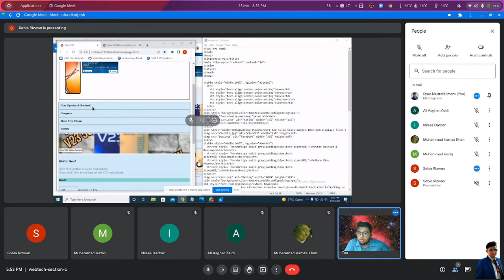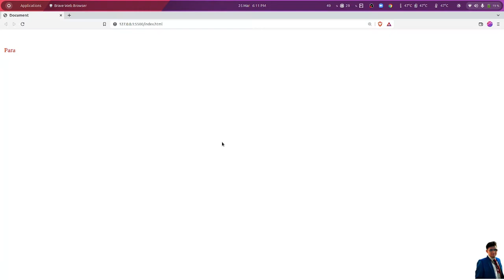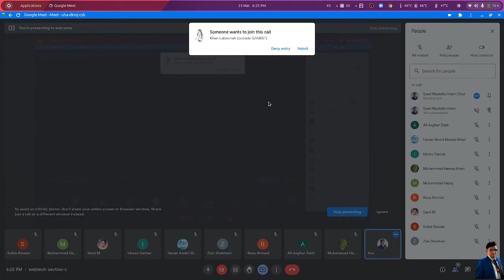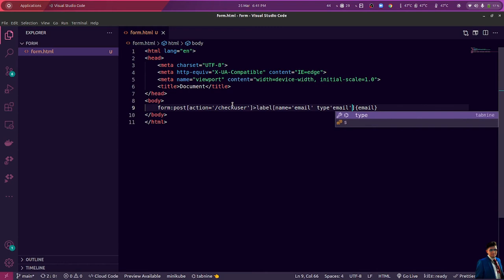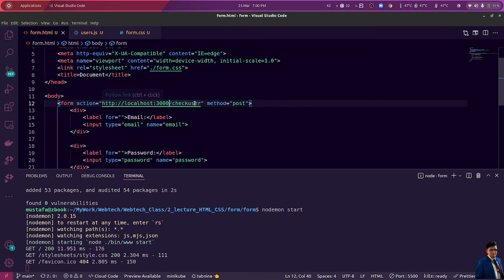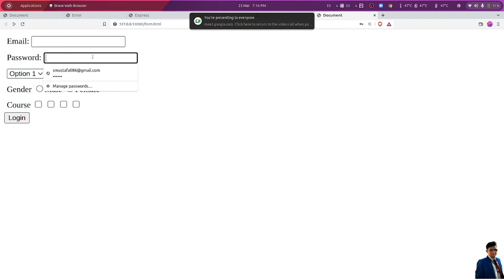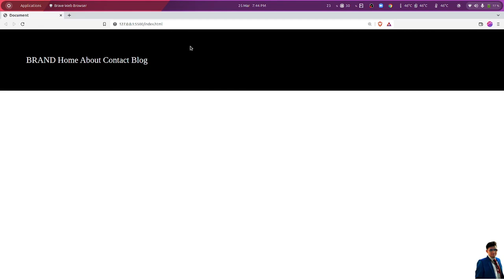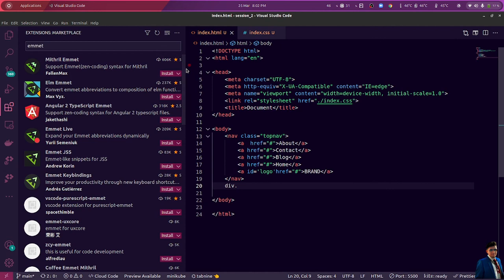HTML/CSS Lecture 2 Recording (URDU/HINDI)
Lecture 2
HTML
Tables
Creating layout using tables
Forms
Radio Button
Checkbox
Label, Fieldset and legends
Select Option

CSS TOPICS
Overview
Inclusion
Selector
Classes
Ids
Syntax
MEASUREMENT UNITS
Colors
Background
Fonts
Text
Images
Tables
Borders
Margins
Paddings
Dimension
Positioning